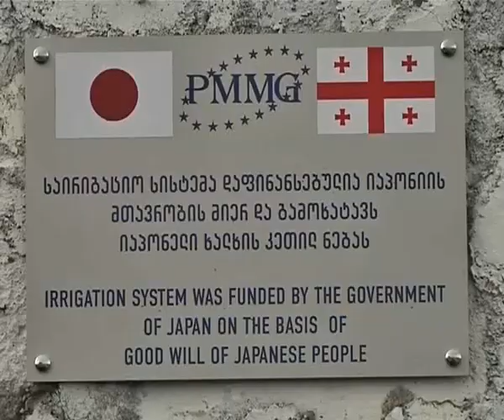ახალქალაქში გლეხები ირიგაციის ახალი ტექნოლგიით ისარგებლებენ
ახალქალაქის მუნიციპალიტეტის სოფელ დილისკაში გლეხები ამიერიდან ირიგაციას ახალი ტექნოლგიით შეძლებენ. ფერმერები  საკუთარ ნაკვეთებს წვეთოვანი სისტემით მორწყავენ.
დილისკაში გახსნის ცერემონიას იაპონიის სრულუფლებიანი ელჩი და ადგილობრივი ხელისუფლების წარმომადგენლები დაესწრნენ. პარტნიორი ქვეყნის წარმომადგენელმა აღნიშნა, რომ ახალქალაქის მკვიდრთათვის აღნიშნული მოწყობილობის დანერგვა მნიშვნელოვანია. წვეთოვანი სისტემის მეშვეობით წყლის მარაგი დაიზოგება და მოსავლიანობა გაიზრდება.
პროექტი საერთო სამოქალაქო მოძრაობა „მრავალეროვანი საქართველოს“ ფარგლებში, იაპონიის საელჩოს მხარდაჭერით  განხორციელდა.